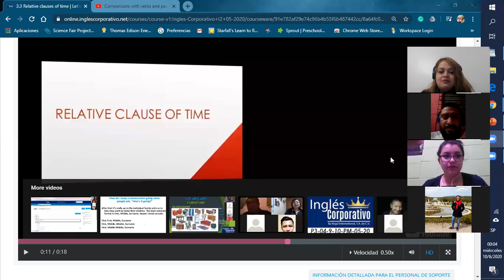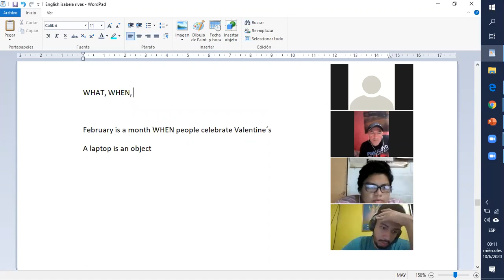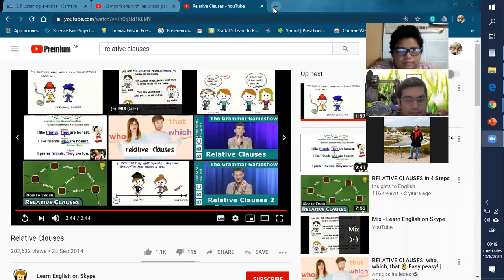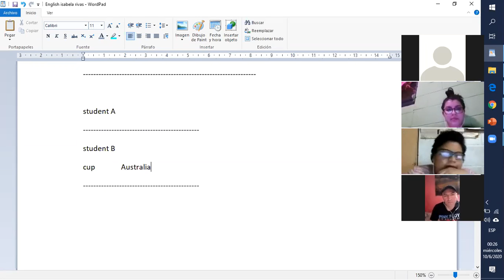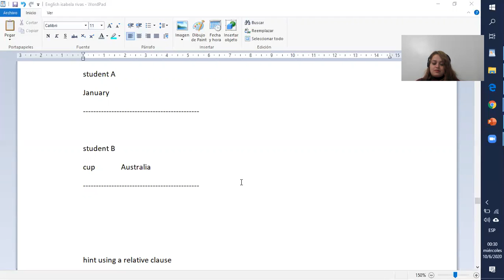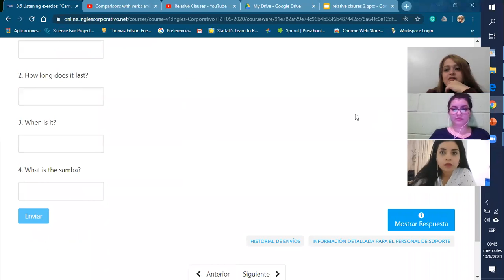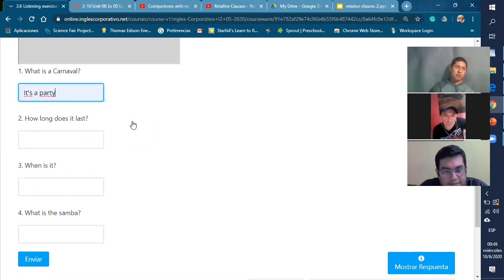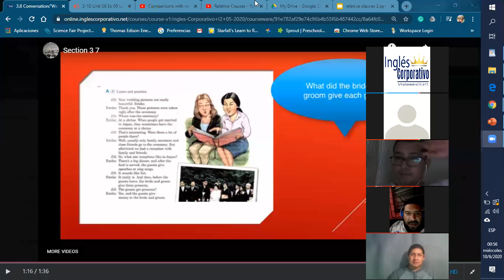Ingles Corporativo- Clauses